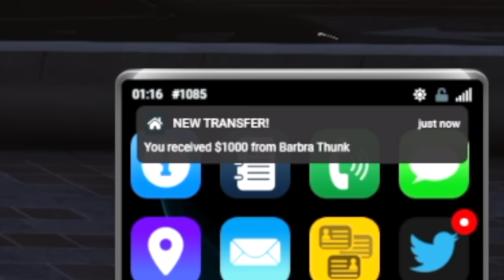The greatest mod ever made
The server I'm playing on is called "NoPixel".